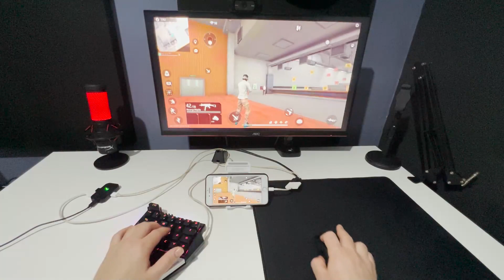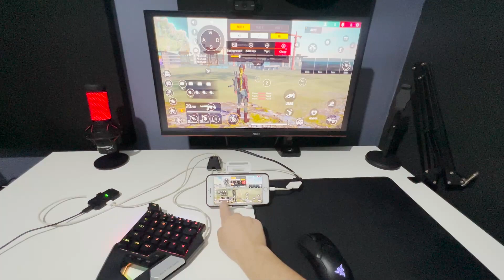PRA QUE EMULADOR ! VEJA ISSO ANTES QUE A G4RENA DESCUBRA …